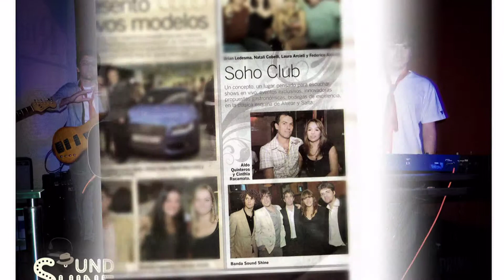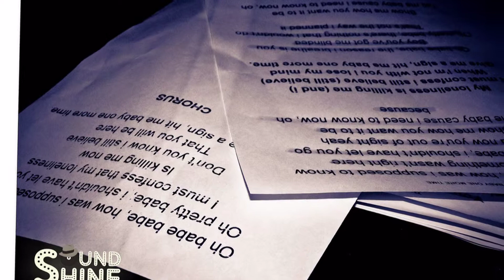Soundshine - De mi (cover de Charly Garcia) - Bandas Tributo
|| Soundshine Music es un grupo musical ideal para eventos, el cual cuenta con tres atractivas propuestas: covers de musica Disco (70,80), show pop de temas propios, y un set acústico especial para recepciones, con clásicos de la música nacional e internacional de todos los tiempos.

La banda se compone por Laura en voz, Nicolasen Guitarra, Alexis en bajo, Lisandro en teclado y coro y Jose en percusión y coro. A continuacion detallamos los formatos de su show:
Soundshine Music Covers Disco: es un espectáculo de alta calidad orientado a fiestas, recepciones, boliches y eventos sociales en general. Aborda estilos musicales como: disco, funk, soul, pop y rock, repasando las las canciones más recordadas de los '70s, '80s y '90s. Versiones estéticamente cuidadas de autores como Gloria Gaynor, Donna Summer, Olivia Newton, Electric Light Orchestra, Rod Stewart, Bee Gees, Michael Jackson, Madonna, etc.
Soundshine Acoustic Covers: realiza conciertos cálidos e íntimos especiales para recepciones de todo tipo de eventos, restaurantes y pubs ya que permite acompañar un momento de charla o de comida, al mismo tiempo que se disfruta de un show dinámico y relajado. Por esta misma razón es que no forman un problema los decibeles, ni el espacio en cualquier tipo de salón. Se suman instrumentos como Cajón peruano, guitarra eléctrica, Guitarra acústica y voz líder. Canciones de Rolling Stones, The Beatles, Charly García, Spinetta, Fito Paez, Jason Mraz, Amy Winhouse, y muchos más.